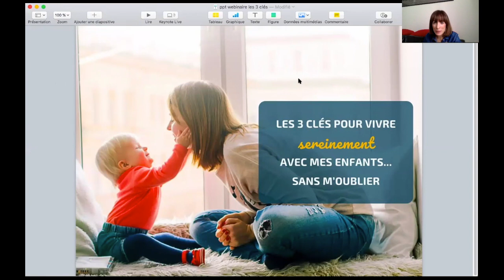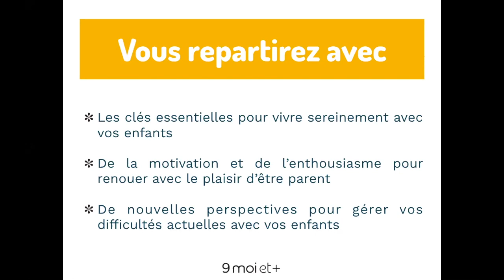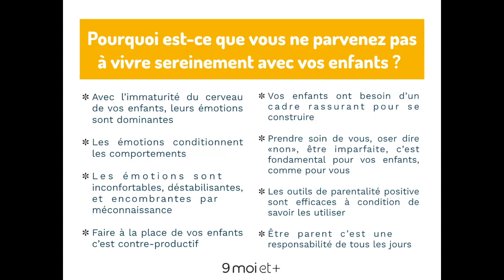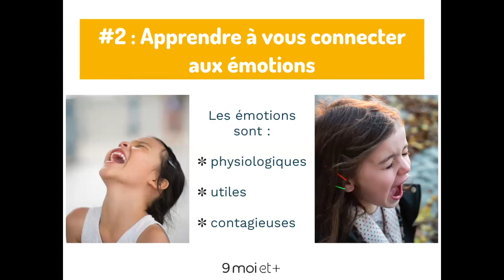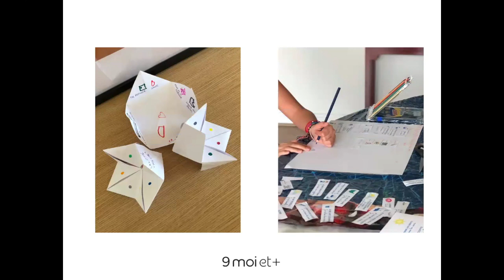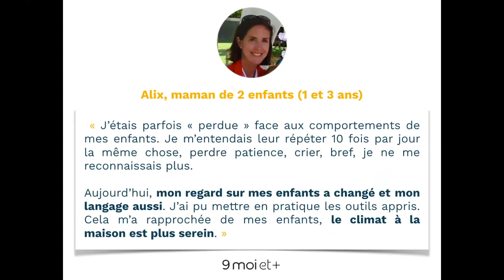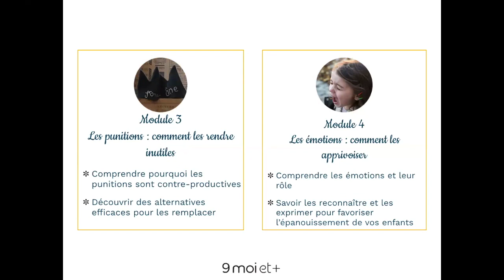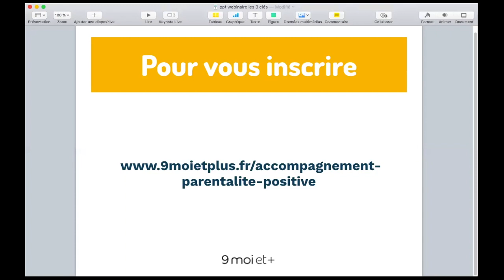Conférence : Les 3 clés pour vivre sereinement avec mes enfants... sans m'oublier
Pour vous inscrire à mon accompagnement et profiter de votre réduction